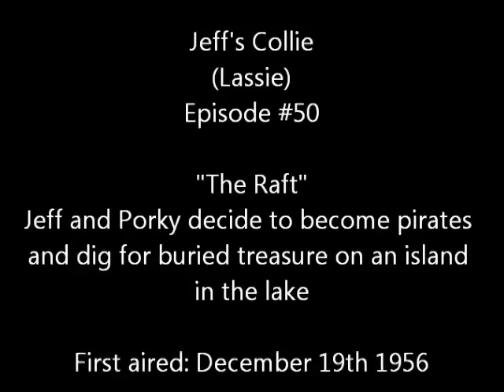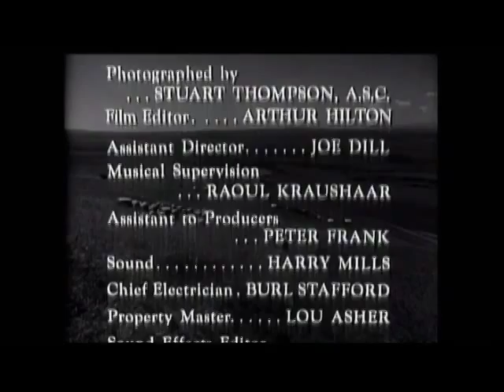Lassie - Episode 50 - "The Raft" Season 2, #24 (02/19/1956)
Jeff and Porky (and Lassie) sail in the boy's newly-built raft to an island in the lake where pirate treasure is supposedly buried based on a map Gramps made so the boys could have an adventure. But a terrific thunderstorm threatens to turn their fun and funny adventure into a fight for survival.
NOTE: This recording has been edited to remove commercials and include titles and description. Running time approx 22 minutes.
"Lassie" is copyrighted and owned by Classic Media. The first 4 seasons of Lassie were later syndicated under the title "Jeff's Collie". This episode was aired on COZI TV in 2013 (via over-the-air antenna TV)